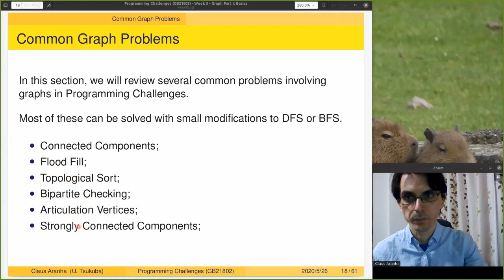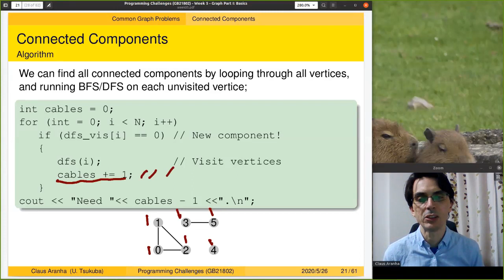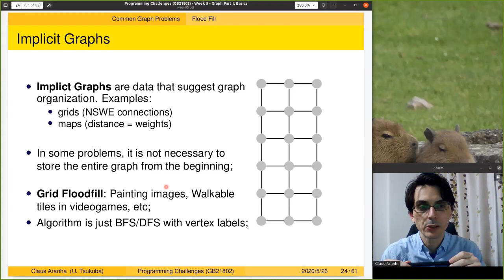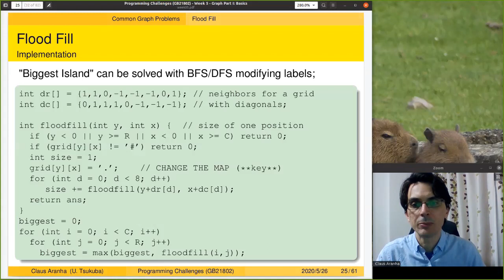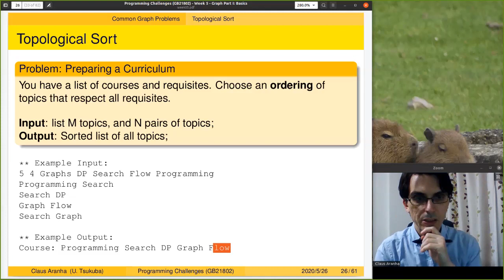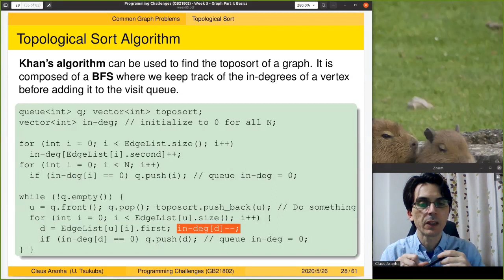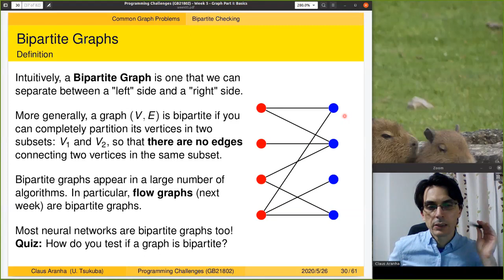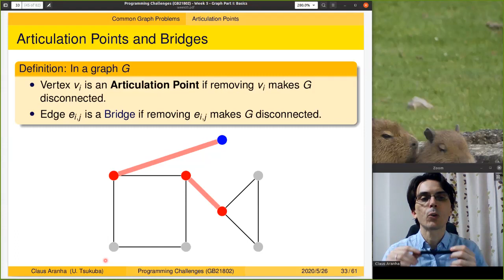Programming Challenges, Week 5, Part 2: Graphs